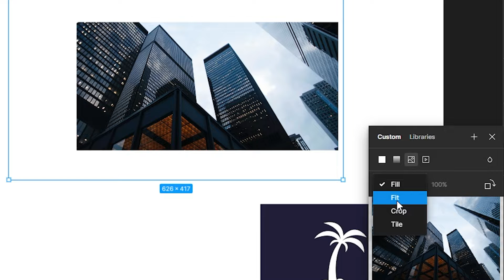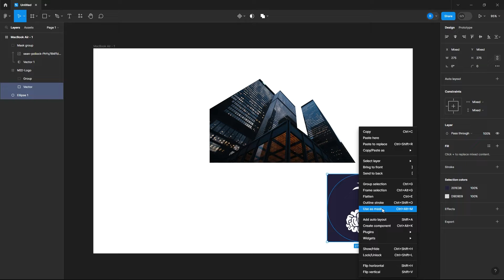Crop Images With a Clipping Mask in Figma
Learn how to create a clipping mask in Figma to crop your images.

Chapters:
0:00 Crop and Mask Images in Figma
0:10 Crop a Raster Image
1:13 Crop a Vector Graphic